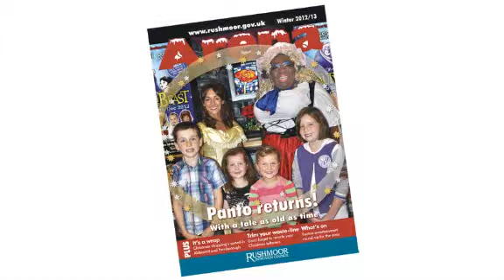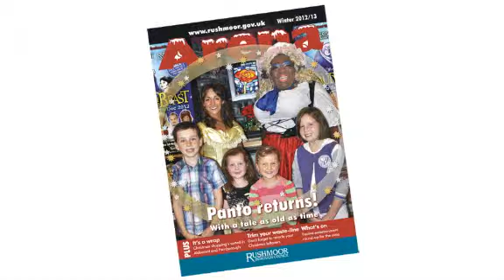Audio version of Arena magazine - Winter 2012